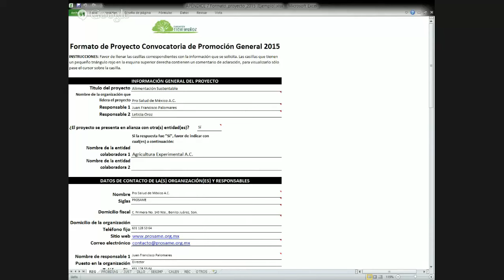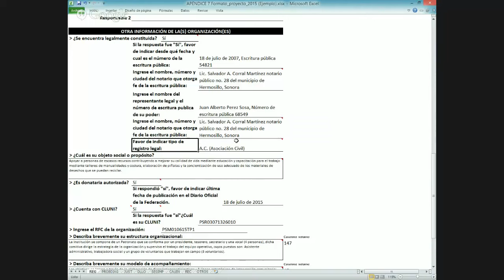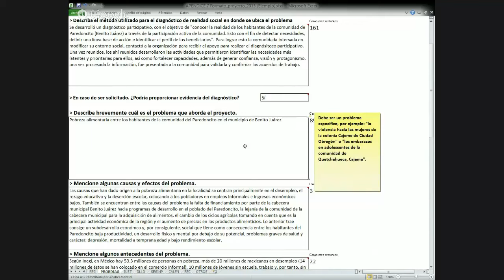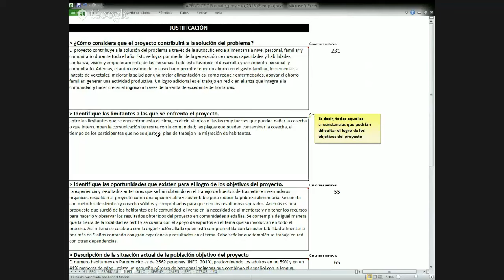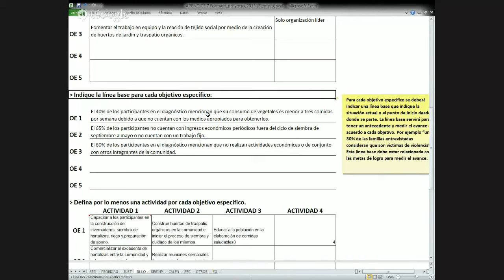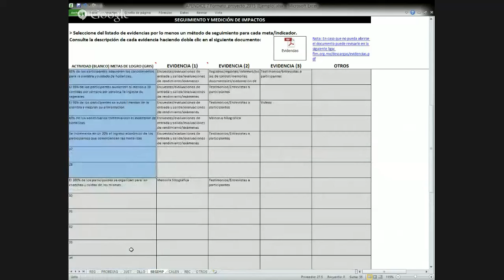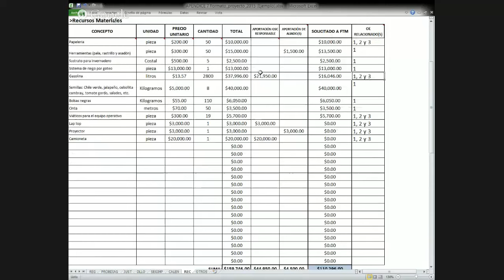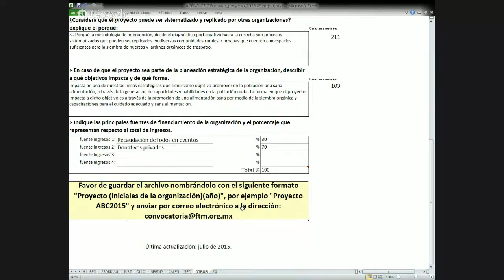Guía para llenado de proyecto: Convocatoria de Promoción General FTM 2015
Secciones:
REG: 0:03
PROBDIAG: 11:42
JUST: 19:07
DLLO: 24:31
SEGUIMP: 31:39
CALEN: 35:31
REC: 37:17
OTROS: 43:40